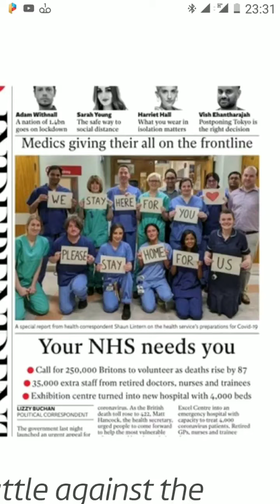LISTEN TO THAT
Video from michael fleurizard